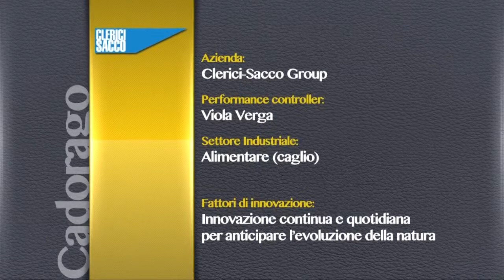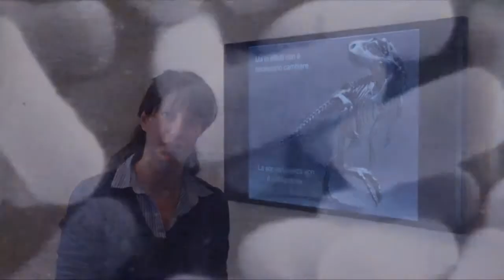Clerici Sacco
L'innovazione è tutti i giorni per questa azienda leader nella produzione di batteri per l'industria casearia.